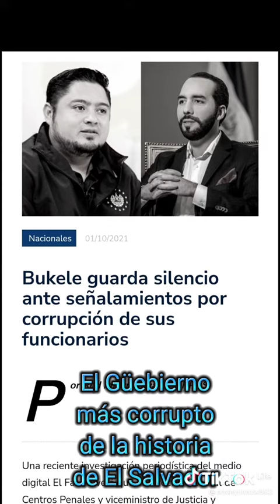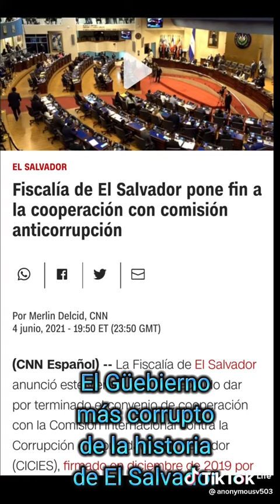Bukele, presidente más reprensor y menos transparente del mundo